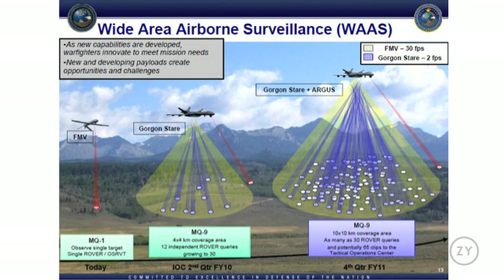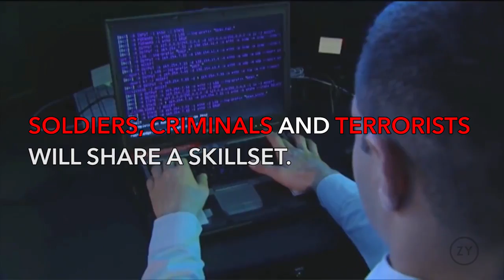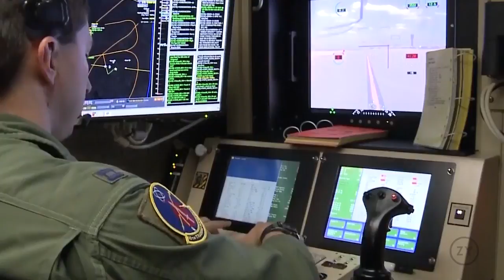Are Killer Robots on the Rise? || PredicTED by OZY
If you’re worried a robot may soon take your job, you might look a little farther, a little freakier: Robots could take your life. With the rise of automated weapons, and AI-powered surveillance tools, the decision to make war could shift out of the hands of humans entirely. But when robots go to war, will humans be there to keep the peace?

OZY is committed to informing about the people, places, trends and technology that are ahead of their time and worthy of yours. We’re a global place that delivers you cutting-edge viewpoints, worldwide stories and a daily dose of remarkable.

OZY has a newsletter — two, in fact! Let us catch you up with the Presidential Daily Brief and vault you ahead with a Daily Dose of OZY’s engaging original content.